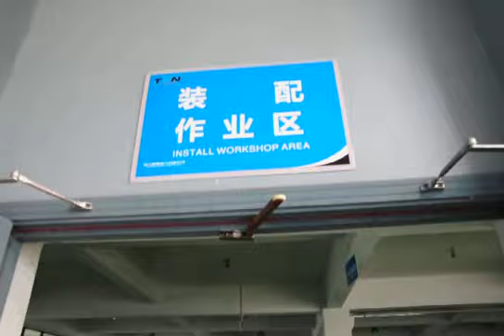TTN servo motor control voltage stabiliser vertical type workshop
Contact person:
Ms. Kenis Dai
International Trade Sales
Zhejiang TTN Electric Co., Ltd
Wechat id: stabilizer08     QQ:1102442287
ADD: No. 28 Chuangda Road, Lucheng Light Industrial Zone, Wenzhou, China.
creating the stable electric power for the world